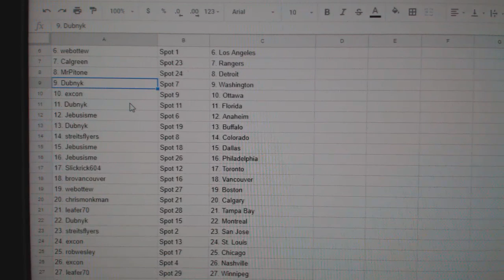Team Randoms - C&C GB #9178